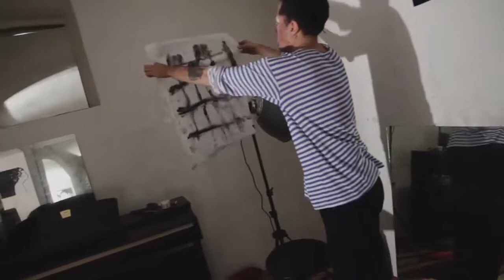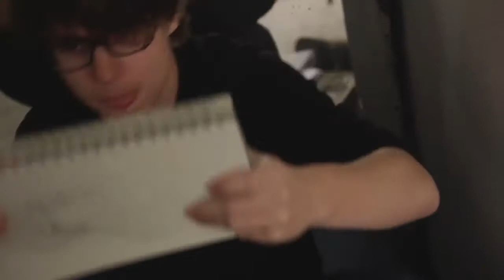Praha Improv 2017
Praha Total Improvisation Performance